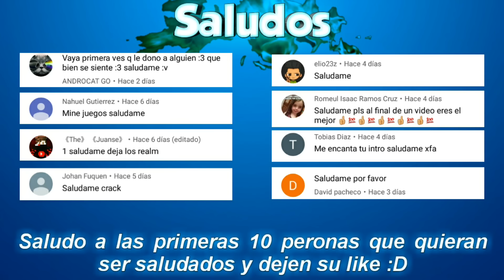COMO CONGELAR JUGADORES O MOBS | CON BOLAS DE NIEVE | TRUCOS CON COMANDOS | MINECRAFT 1.2, 1.5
¡Hola amigos! hoy les traigo un video donde les enseñare un truco con comandos para congelar a jugadores o Mobs en Minecraft.

► : Gamertag de Xbox
🔗: Andiuber

≡「 DESCARGA & CRÉDITOS 」≡

☞ : by Andiuber

≡「 DONACIONES 」≡

≡「 MÚSICA 」≡

► Música de outro: Song: MBB - Arrival